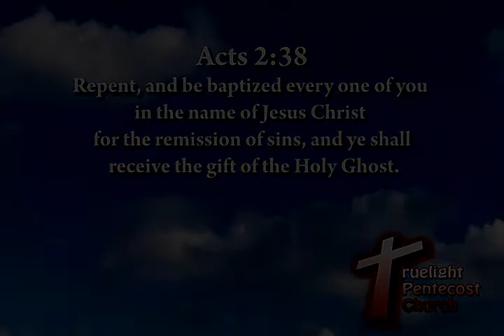Prophet H Walker - Stand Still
Prophet H. Walker gives teaching concerning your treasure in heaven

Amen.